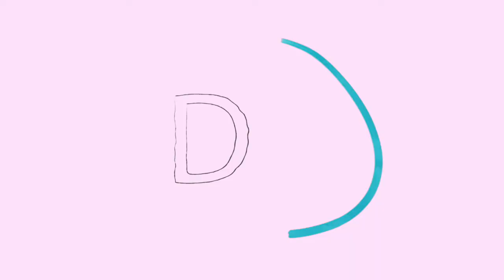SHOPPING HAUL IN DAVAO! (Ukay ukay, Warehouse, F21)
Hi guys! I miss you all huhuhu!!

Hi guys! I'm Danica if you're new to my channel ♥

MY LINKS:

FOLLOW ME?